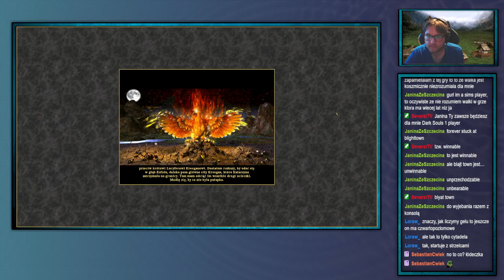ShinjiFaraday archiwum: Heroes of Might and Magic 3: Armageddon's Blade—7—21.09.2024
Jak jest na drugiej zmianie mogą być na 10:00
Streamy na: